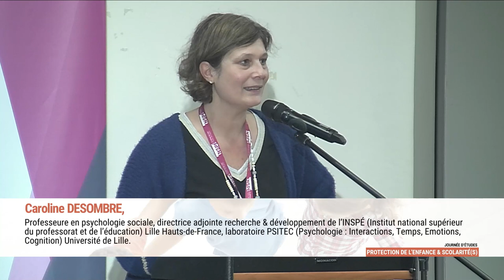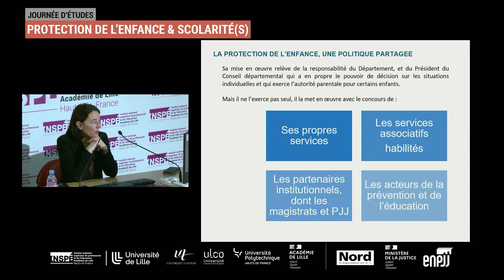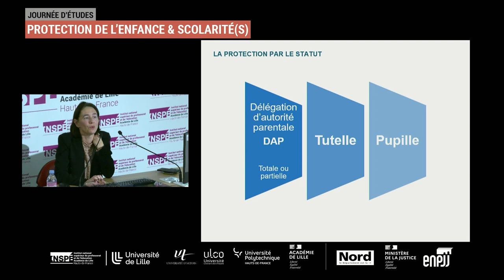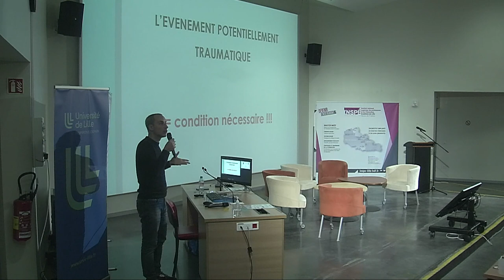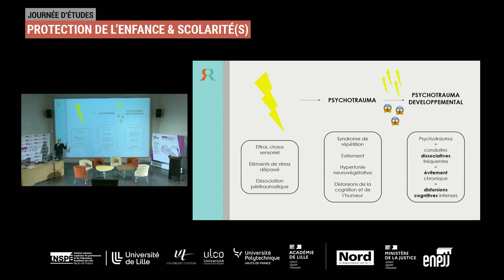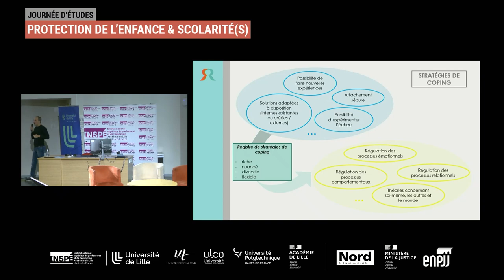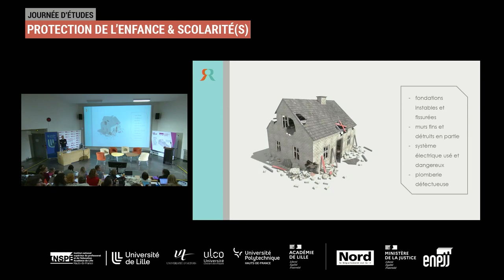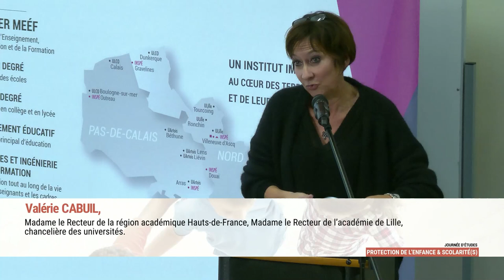[Direct - Partie 1] Protection de l'enfance & scolarité(s) (journée d'étude)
Journée d'études co-organisée par l'INSPÉ Lille HdF, l'Académie de Lille, le Département du Nord et l'ENPJJ.
Mercredi 30 novembre 2022  (8h30 - 16h30), site INSPÉ de Villeneuve d'Ascq.